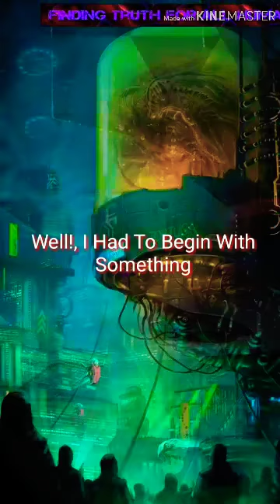COSMICCRAZY ARTWORKS AND ANIME...ATOMIC AGE FILMS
Watch these select images of cosmic art and anime set to space-aged music! And please! Reality And Beyond